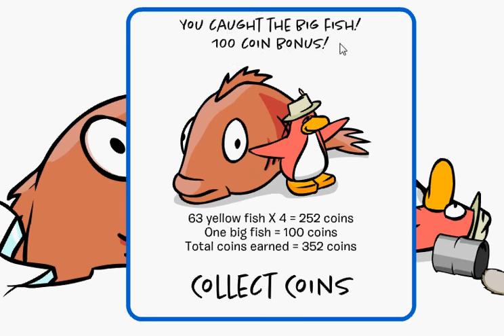Club Penguin How to catch the big fish!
Club Penguin how to catch the big fish . Game located by the ski hill .